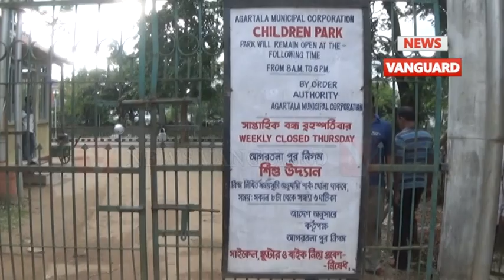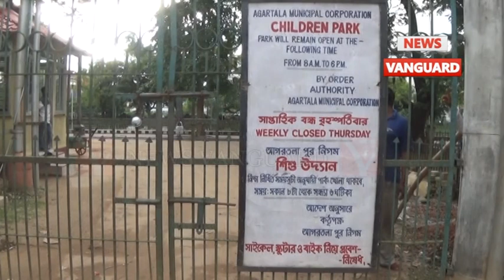শিশু উদ্যানে ফেলা হচ্ছে আবর্জনা দুর্গন্ধে অতিষ্ট শহরবাসী ,তীব্র গরমেই শীত ঘুমে আছন্ন মেয়র